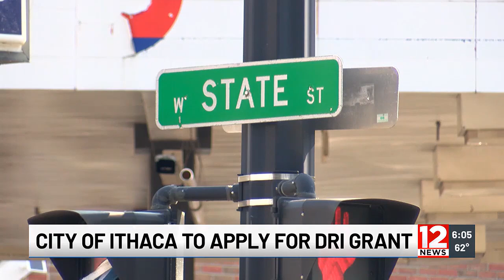City of Ithaca to apply for State DRI grant